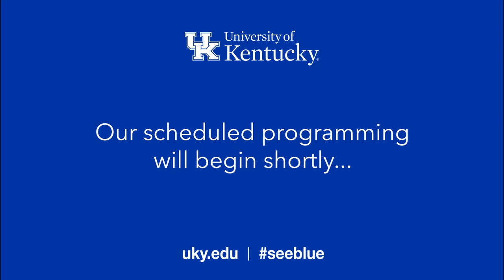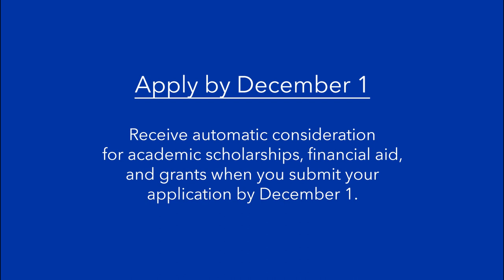Ask Us Anything About Becoming a Wildcat!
Watch the replay of this event for an in-depth discussion of how to become a member of the UK Family!

The event begins at the 13:00 mark. Be sure to check out the chat option on the right side of your screen for answers to questions, along with more information about resources at UK!

For those who asked questions during the event but did not have their questions answered, please see below in the comments for those answers.